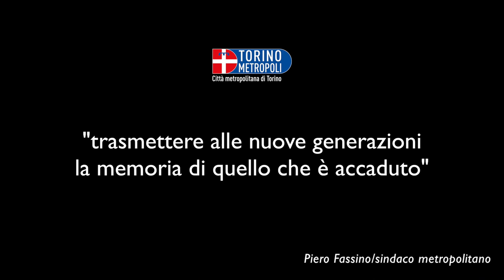Segni tangibili del passato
Lotta partigiana: trasmettere alle nuove generazioni la memoria di quello che è accaduto.